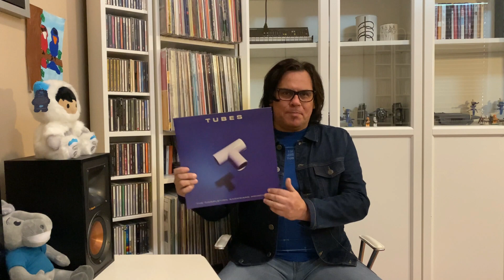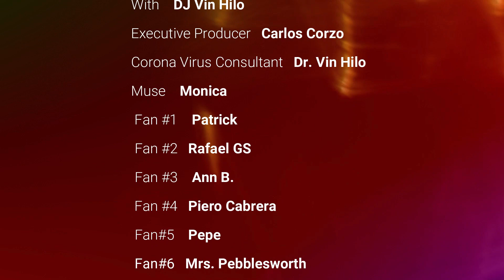The Tubes - I Don't Want to Wait Anymore (HQ Vinyl)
The Tubes es una banda Americana de San Francisco de rock con influencia de punk y new wave, especialmente a principios de los 80's. Mas conocidos por su éxito top 10 "She's a Beauty". La canción de este video  es "I don't Wait Anymore" del disco "Completion Backward Principles" de 1981, producido por David Foster y llegó al número 35 del Billboard top 100.